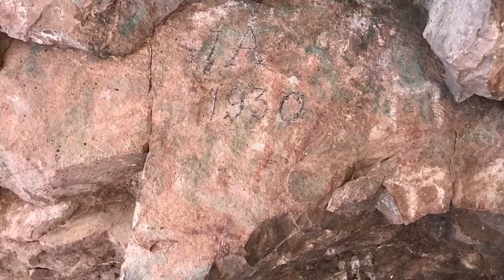Newberry Cave - Ritual Figurines | TheAncientSouthwest.com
TheAncientSouthwest.com

See photo galleries, post your own, and discuss with others at the Facebook Group “Ancient Southwest”

HIKING TOUR
Book a hiking tour with me at HiddenTreasureTrex.com
or
Book one of my hiking history Experiences through Airbnb. My profile page is

SOUTHWESTERN ART
I create Huichol Native American inspired sacred art using the traditional method of applying glass beads to hard media with a fixative of beeswax and pine pitch. View my ever changing collection of items for sale in my Etsy store "EyeOfGodArt"

WILD WOMEN ADVENTURE CLUB - LOS ANGELES
If you would like to join outdoor adventures with other enthusiastic female adventurers, see what's going on at